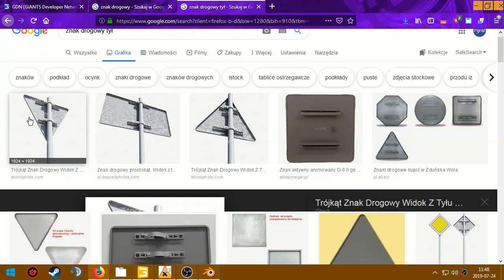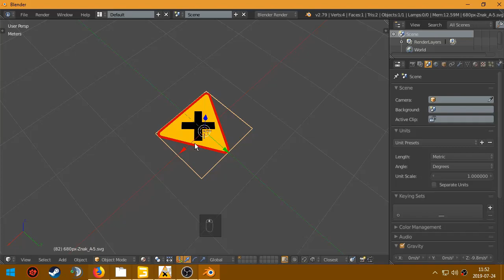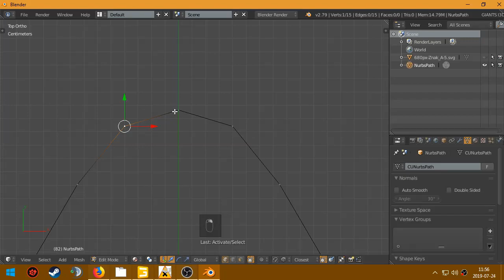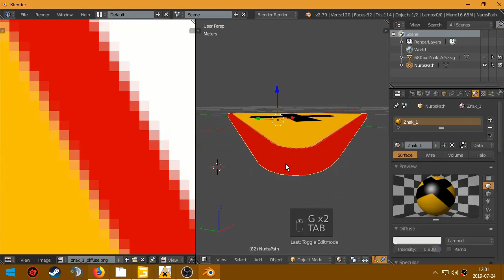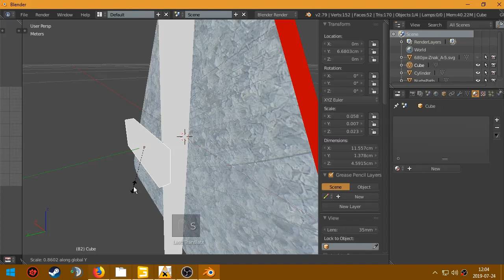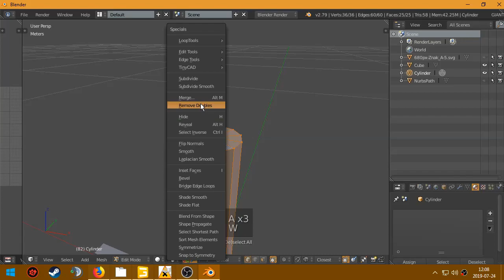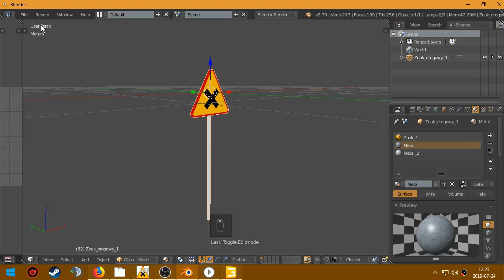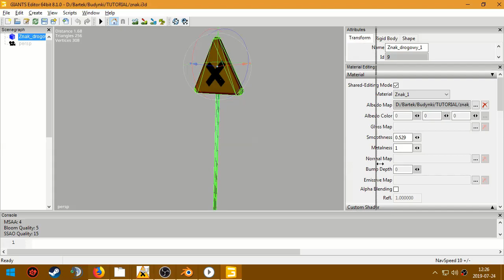Tworznie modelu znaku drogowego fs19